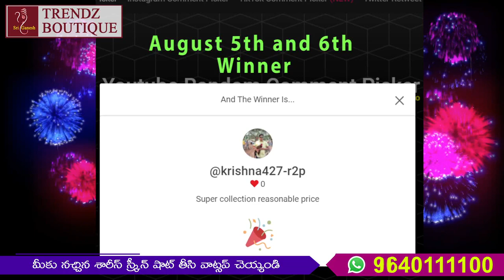Discount on Semi dhola silk kalamkari & soft organza kalamkari sarees |365 days Offers |offers sale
365 days offer Sri Ganesh_Trendz Boutique